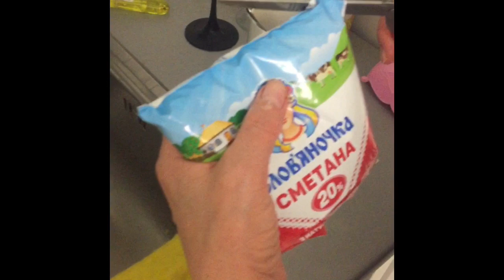Торт Наполеон по бабушкиному рецепту.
Бабушка рассказывает внучке свой фирменный рецепт торта Наполеон.